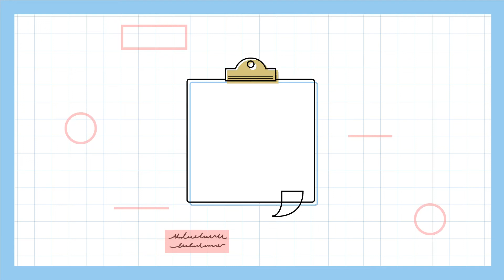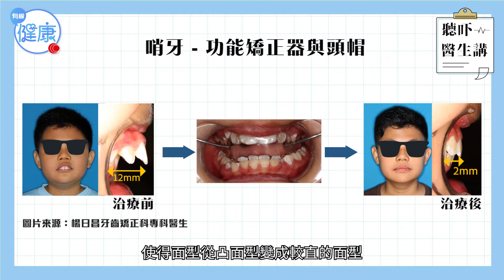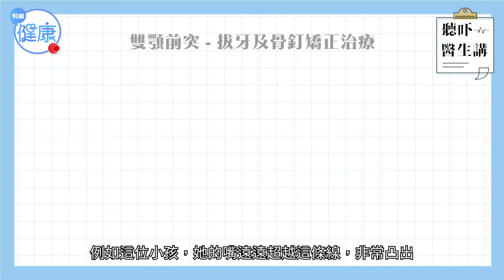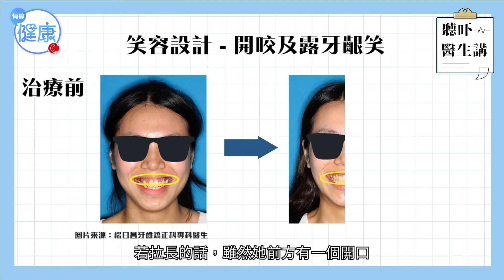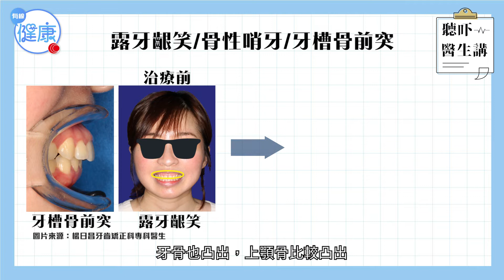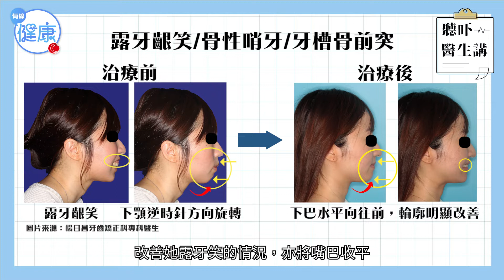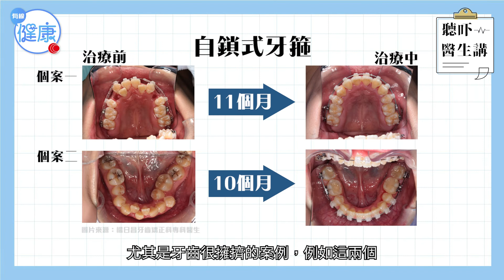原來笑容都可以設計？牙齒矯正專科醫生分享可以透過箍牙去改善面型 提升自信：「打造最燦爛笑容」 聽吓醫生講－OTT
疫情稍見緩和，絕對值得笑一笑，但對牙齒唔齊嘅人嚟講，可能會因缺少口罩掩護反而減低自信😖。。。。。。唔知你又知唔知，其實笑容係可以設計，只要通過牙齒矯正，改善面型，一樣可以擁有燦爛笑容😁！想知多啲？即刻聽吓醫生講～